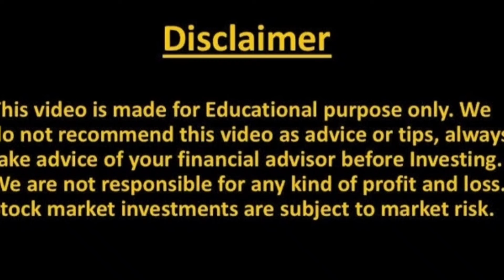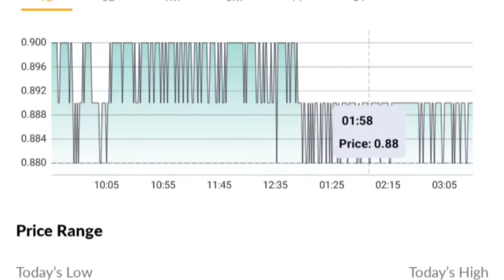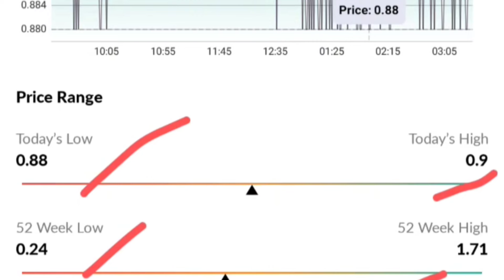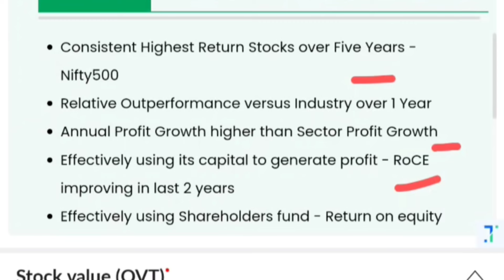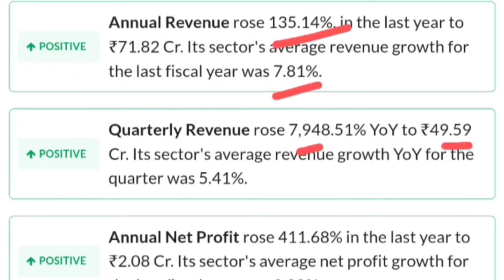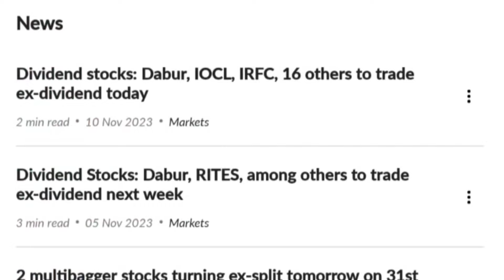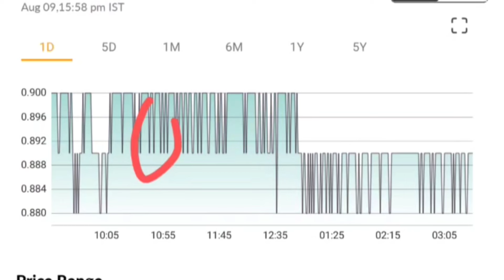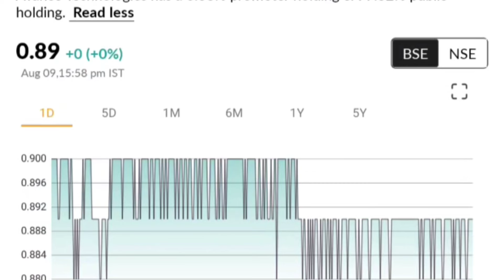AVANCE TECHNOLOGIES SHARE NEWS | AVANCE TECHNOLOGIES SHARE PRICE | AVANCE TECHNOLOGIES STOCK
Topic Covered -

stock market share
smse
smkc
avance technologies latest news today
penny stocks
avance technologies share today news
multibagger stocks
avance technologies news today
digital marketing
avance technologies share split
avance technologies ltd share update
avance technologies ltd share
avance technologies share future target
avance technologies share telugu
avance technology share news
share market
avance technologies today news
avance technologies latest update
avance technologies stock analysis
avance share q4 results
avance tech share price
gtl infra share
avance technologies share tamil
stocks
avance technologies q4 results
smc
avance share q4 results 2024
avance technology share target
avance technology share future target
penny stocks under 1 rupees
avance technologies share news today
avance technologies news in hindi
avance technologies share how to buy
moschip share price
शेयर मार्किट
teamo productions hq ltd share price
eyantra ventures limited share price
eyantra ventures share price
india steel works share price
prozone intu share
triveni enterprises share price
arshiya share price
avance technology share buy or sell
avance technologies share news in hindi
avance technology share news today
avance technologies share price latest news
yes bank share latest news
avance technologies company detais
avantel share analysis
avance technologies share target today
yes bank latest news
sakuma exports share latest news
avance technologies kya kaam karta hai
digital marketing in india
forex trading